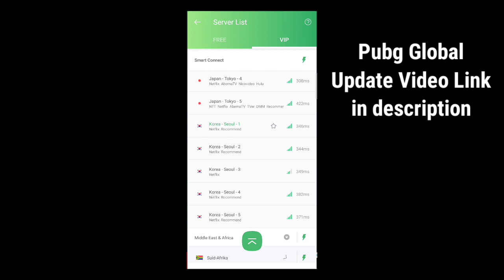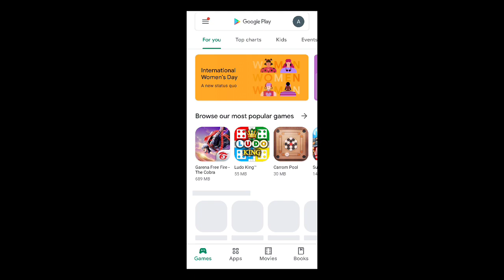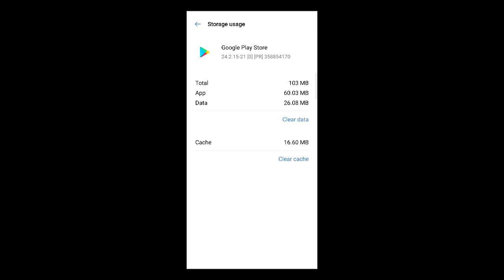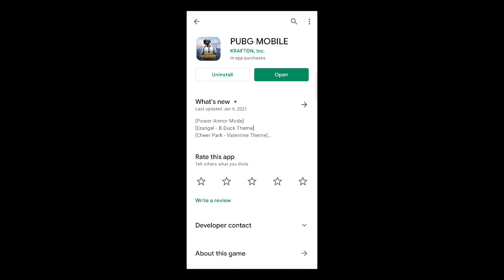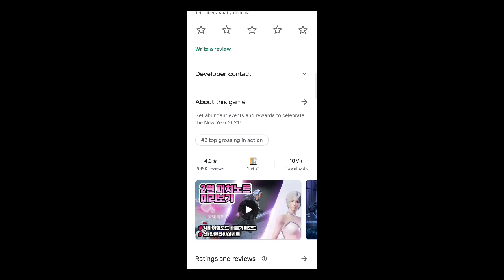Pubg Mobile 1.3 Update | How to Update Pubg kr ? Pubg kr 1.3 Update | Pubg New Update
In this video I will tell you about new update in Pubg Mobile